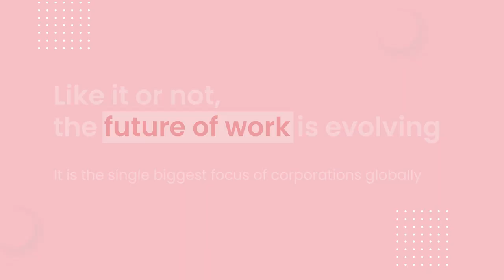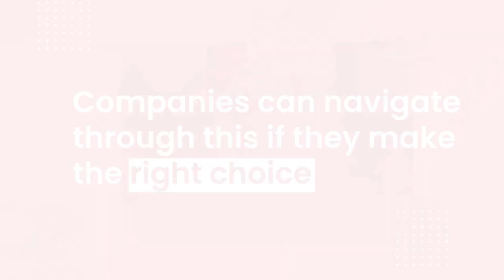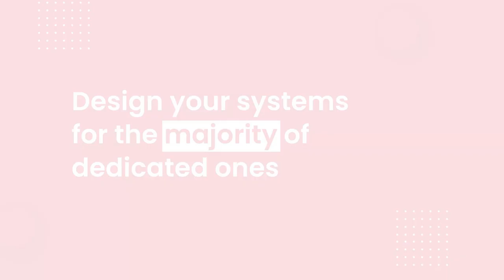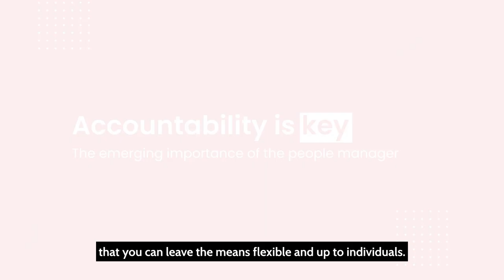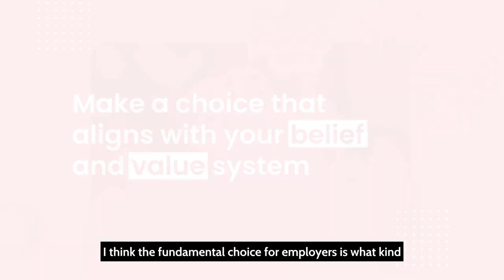Making Sense of ‘War At Work’ || Ravi Venkatesan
On one hand we are celebrating flexibility in job roles and an almost 3x increase in the number of entrepreneurs in past 2 years (according to a report by GEM). On the other hand, there are concerns about changing priorities post covid era, increased volatility in businesses and ‘quiet quitting’, ‘quiet firing’ becoming common corporate keywords.

If there were a Chinese cookie about the present world, it would certainly say ‘These are chaotic but interesting times’.  And similar can be said for the ‘Future of Work’.

However, are we ready to pause and reflect on what might be the cause of such a turbulent period? What if, there is order in this chaos and we only need to develop an eye for it. Watch the video to know how the challenges that are ahead of us and how can we navigate through it.